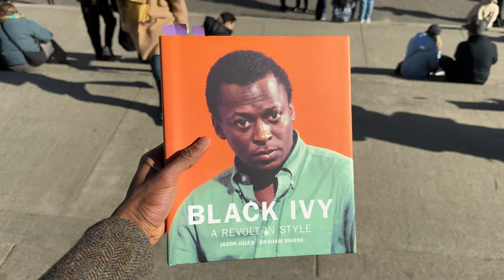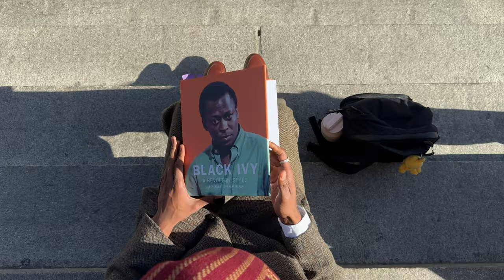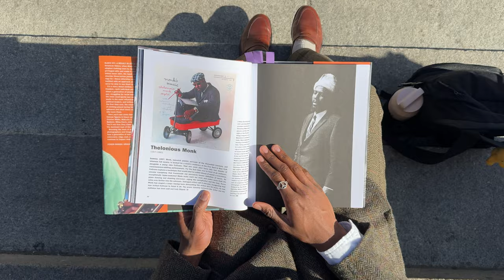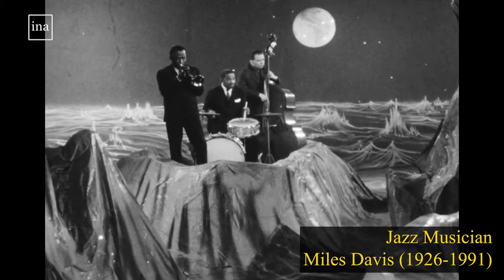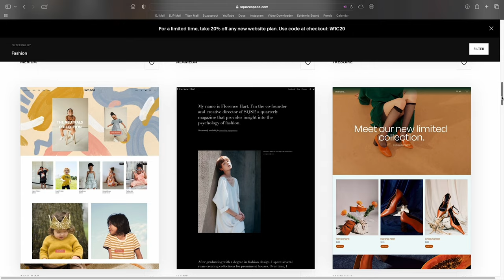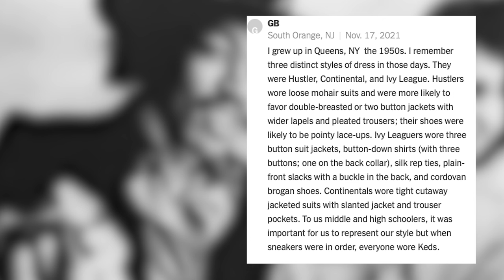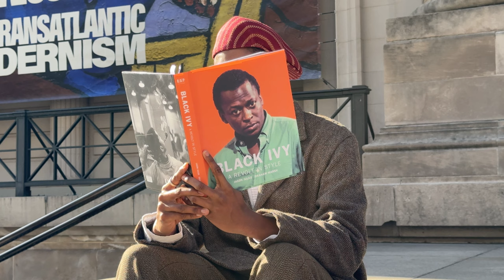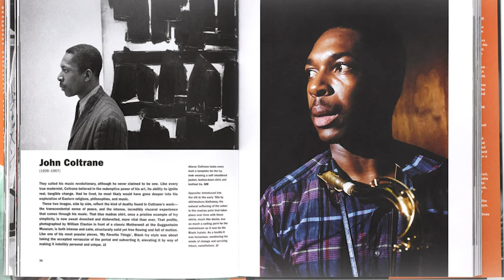What is Black Ivy? & why you've never heard of it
Have you ever heard of Black Ivy? Today's video is an exploration of what Black Ivy is, what it means, and how it shaped a generations ideals on what it means to dress well.

Chapters:

00:00 Intro
1:24 What is Black Ivy
5:21 What Clothes are Black Ivy
7:17 Key Figureheads
12:49 Squarespace
13:30 Criticisms of Black Ivy
18:38 What Black Ivy Means to me
20:56 pvv

Measurements:
Height: 6' 3"
Waist: 32"
Inseam: 34"
Sleeves: 27.5"
Shoe Size: US 11 (EU 45/44)

Gear used to make this video:

Editing Laptop
Iphone 15 Pro Max
Camera Lens
LED Vertical Lights
Wireless Mic
Main Black Mic
Small Table
Clothing Rack
Desktop Monitor
Monitor Arm
Desk Chair